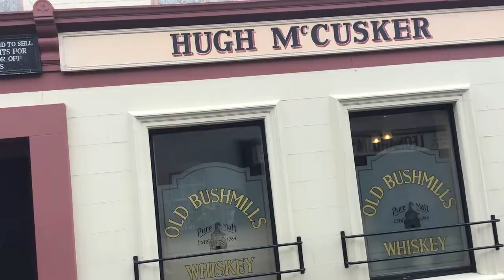Marjorie K. Lyle - A short film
A short film on the life and achievements of Marjorie K. Lyle.

The film was made as part of a week-long filmmaking programme hosted at the Public Record Office of Northern Ireland (PRONI) to mark the Women in the Archives strand of the Making the Future programme.